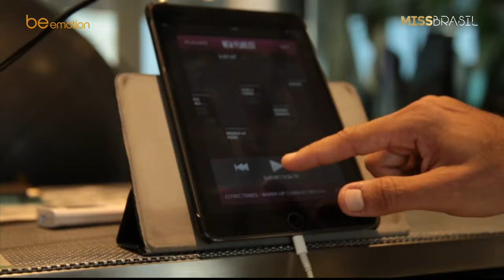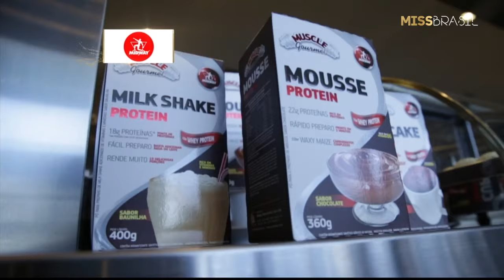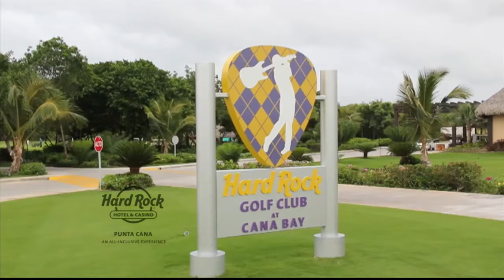[Programa Completo] Miss Brasil BE Emotion 2015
Confira na íntegra o Miss Brasil BE Emotion 2015, transmitido pela Band.